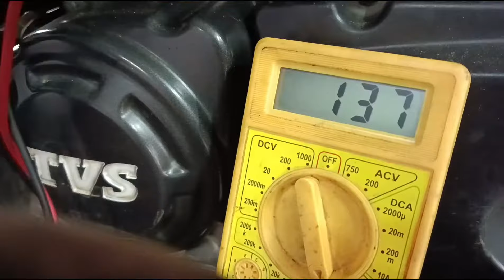how to fix tvs star city current missing problem/tvs star city coil problem